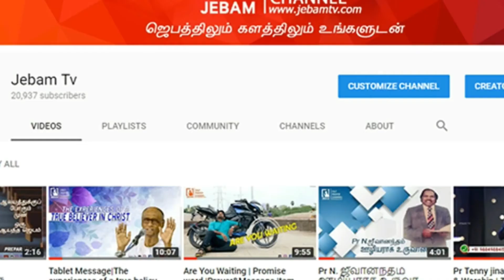அமெரிக்காவில் கடும் பனிப்பொழிவு மக்களின் இயல்பு வாழ்க்கை பாதிப்பு | Jebamtv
1. The Holy One- A programme where God is being praised for His holiness by describing His attributes.
2. Prayer Walk- Each day a street is selected and prayer walked. So monthly 22 streets are walked and prayed for.
3. Traffic prayer-Telecast of Praying on the accident spots .
4. Emergency prayer-Instant telecast of prayer points and Praying for the critical patients in the hospitals as and when the prayer needs are shared from 17 different well known hospitals in the city.
5. Breaking Prayer- whatever be the breaking news would be immediately telecasted as a prayer need.
6. How to Pray?- Based on the ongoing issues of the society, three different pastors discuss how to avoid the future repetitions of the same issues and pray for the same.
7. My leaders-Telecast of conducting Personal interviews with Government Leaders and praying for them based on 1Timothy-1:2.
8. The Real Fighters- Daily prayer for the army and the police departments.
9. The Real Heroes- Daily prayer for the safety of Ambulance drivers.
10. Men of God- Personal interview with men of God where they share their testimonies and life experiences.
11. A Hand full of flour and little oil- Diet advice for pastors and preachers, live cooking, suggestions for consuming energy giving food for pastors before ministering on the stage.
12. Wedding at Cana- Telecasting the interview with the men of God on their Wedding Anniversary.
13. Don’t Worry- Teaching the people How to pray instead of worrying when the enemies rise against them.
14. Media Missions- Praying for all the Christian Media channels.
15. Seed- Telecasting the lives of the men of God who have entered into eternal glory.
16. Goodnight – Thanksgiving prayer for the day.